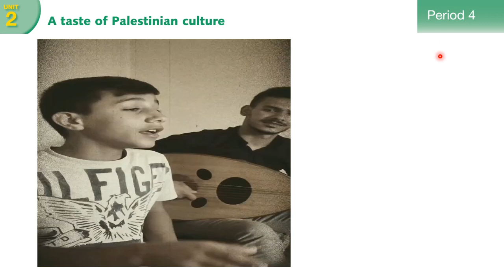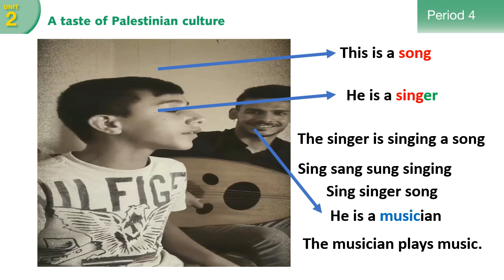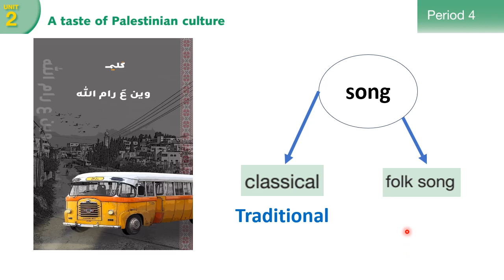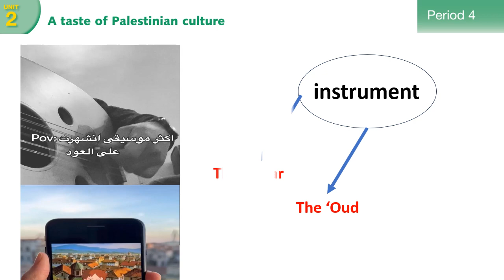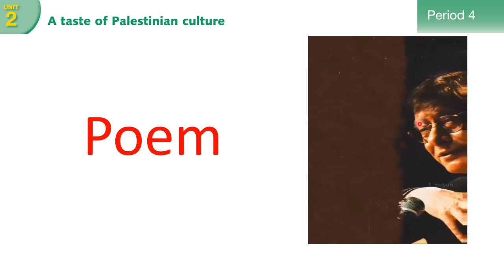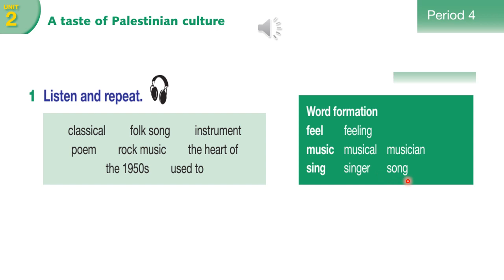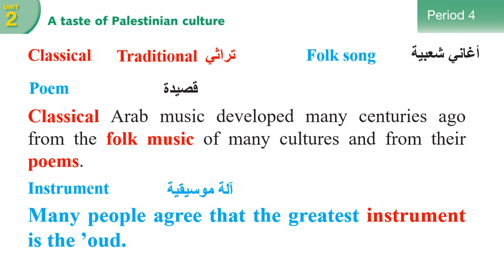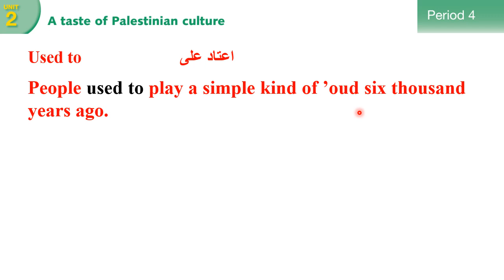الصف الثامن - الوحدة الثانية - الدرس الرابع - صفحة 19 - مفردات وأمثلة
Unit 2 - period 4 - vocabulary and examples